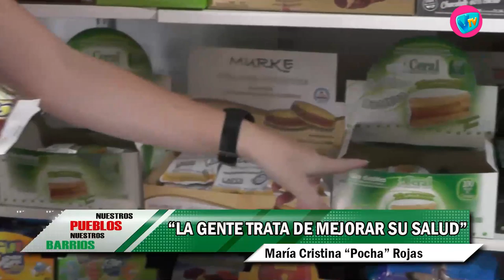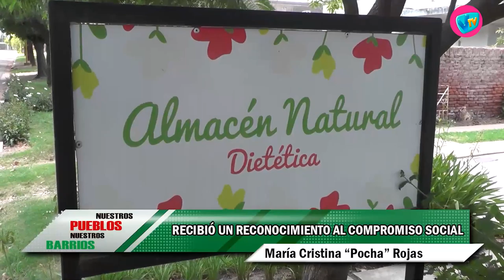NUESTROS PUEBLOS - 5 de Marzo de 2021